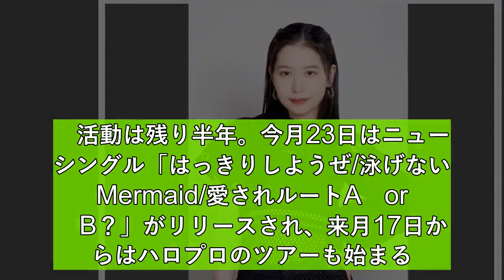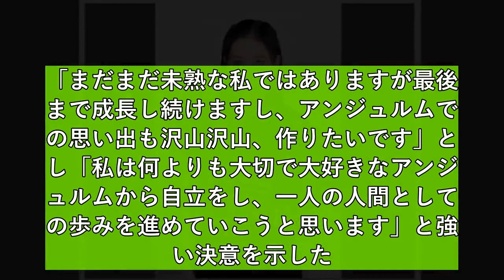「アンジュルム」笠原桃奈が年内卒業 海外で歌やダンス修業「無謀じゃないかと葛藤しながら決めた」